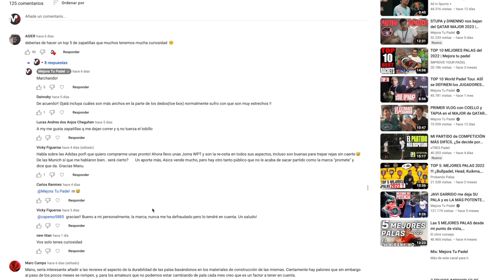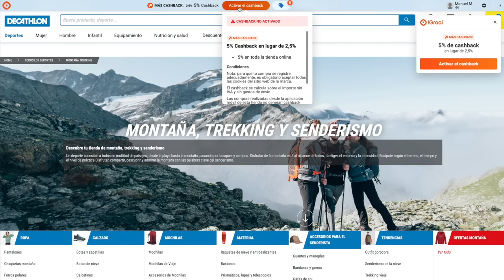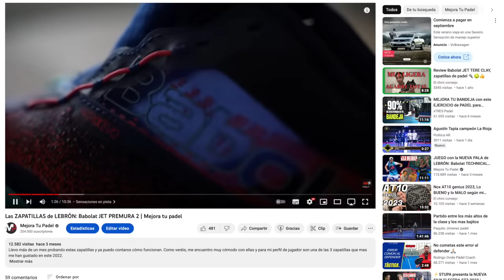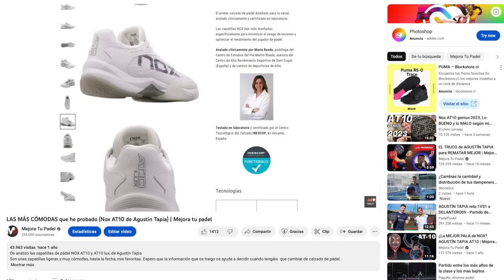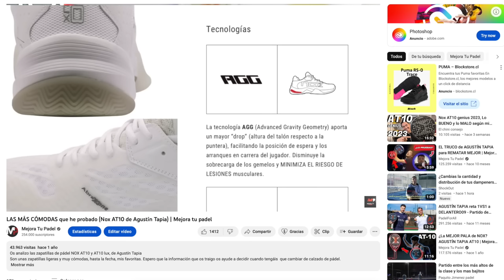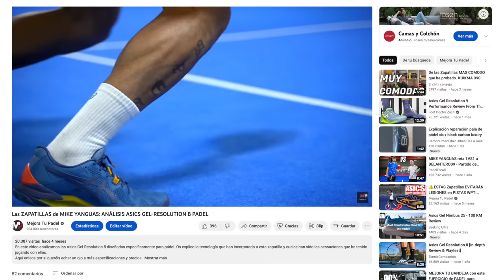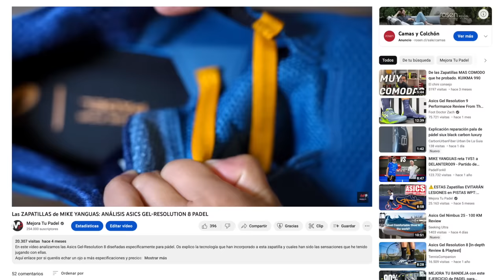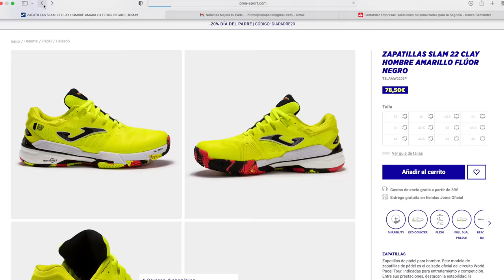TOP 5: MEJORES ZAPATILLAS que he PROBADO | Test de Padel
En este vídeo os cuento cuáles son mis 5 favoritas, aunque soy consciente de que me dejo algunas en el tintero, como son por ejemplo las Wilson , que no he podido probar todavía, o algún modelo de HEAD.

0:00 inicio
0:30 Promoción iGraal 10€ de regalo
3:25 Babolat Jet Premura 2
5:23 Nox At10 Lux
7:44 Asics Resolution 8
10:10 Joma Slam
11:20 Bullpadel Hack Vibram

Dejadme en comentarios cuáles son vuestras favoritas y así tenemos más opciones!!